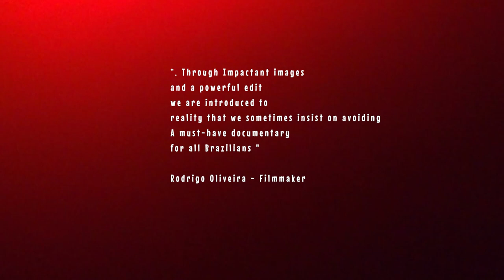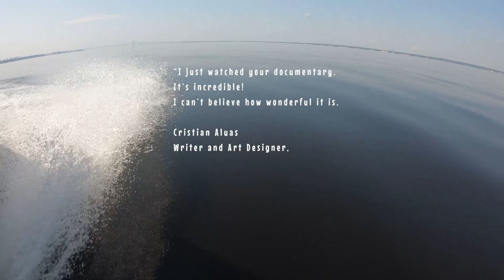The Red Boto - Trailer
The documentary is dedicated exclusively to this phenomenal species of river dolphins that exist only in the Amazon. Their spectacular images in the middle of the wild waters make one see and feel their relationship with the human race. The narrator sounds poetic under the musical compositions in this 17-min short documentary.